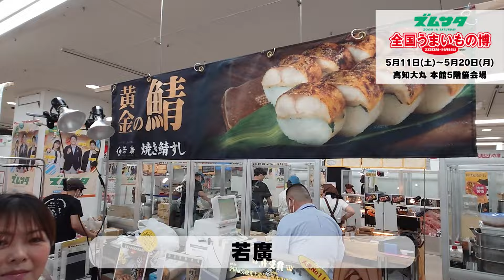『若廣』ズムサタ全国うまいもの博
高知大丸 で5月11日(土)～5月20日(月)午前10時から午後7時まで開催中！（最終日は午後5時まで！）